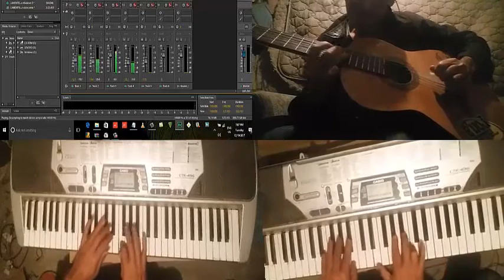Lamento de amor. De Rigo Tovar. Versión acústica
Canta y toca Luis Ángel. Dedicada para Elvia  de Monterrey. Feliz Navidad 2017